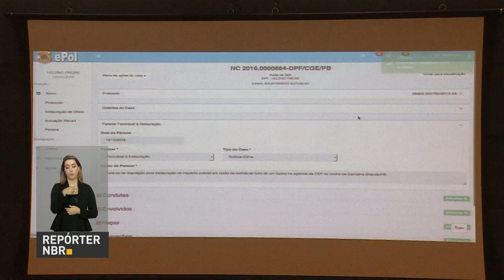Governo deverá investir R$ 110 bilhões até 2018 em áreas de infraestrura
REPÓRTER NBR 20H - 21.10.16: Um sistema eletrônico lançado hoje vai permitir o compartilhamento de informações policiais entre o Ministério da Justiça, o poder Judiciário e o Ministério Público. O governo deverá investir R$ 110 bilhões até 2018 em áreas como portos, aeroportos e rodovias.